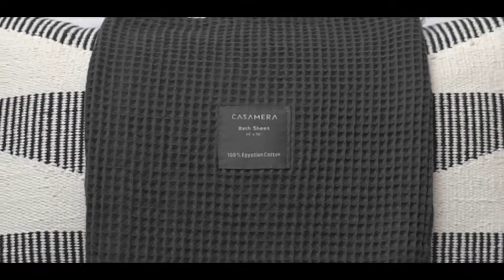The Bath Towel | Reimagined - Diy Bath Towel Wrap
Consistently bone-dry every A.M.
The Bath Towel | Reimagined - top 5 best bath towels review in 2021.